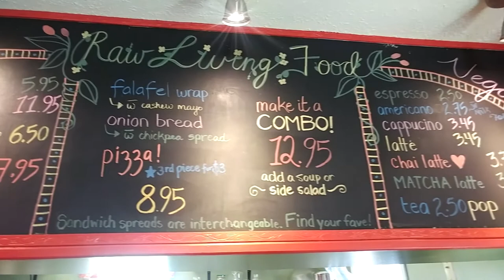Going Vegan - Bliss Cafe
A talk with Melissa Stewart from Bliss Cafe.
And some food.
BlissCafeTBay on FaceBook